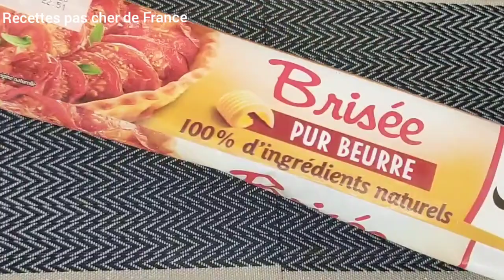enfin la recette express corne de gazelle, simplifiée pour les débutants 👍👍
gâteau 🍰 au Nutella d'une manière que vous n'avez jamais Vu 🫣

le secret d'un Steak haché tendre et juteux